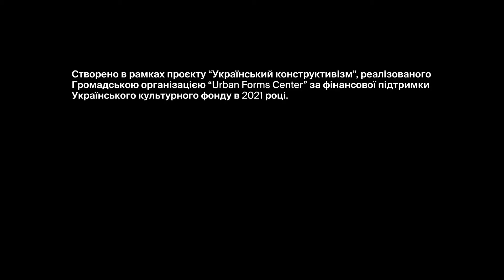Архітектура 20-го століття ― чому конструктивізм має бути у ЮНЕСКО?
Модернізм та конструктивізм знаходяться під загрозою не лише в Україні. На жаль, можна стверджувати, що це загальносвітова тенденція. Втім, в Україні до цього додається локальний контекст, що суттєво ускладнює пам’яткоохоронну діяльність.

Ми запросили представників влади, активістів та дослідників, для того, щоб обговорити проблемні аспектам пам'яткоохоронної діяльності щодо об’єктів модернізму і конструктивізму в Україні та пошуку практичних шляхів захисту спадщини.

Учасники/ці:
Олена Мокроусова, Київський науково-методичний центр по охороні, реставрації та використанню пам'яток історії, культури і заповідних територій

Тарас Грицюк, активіст ініціятиви «Збережемо Квіти України», координатор програми «Студії живої історії»

Модераторка:
Олена Скачкова, головна редакторка Медіа Великих Історій, Zagoriy Foundation

Круглий стіл записаний в рамках проєкту «Український конструктивізм», реалізованого Громадською організацією «Urban Forms Center» за фінансової підтримки Українського культурного фонду в 2021 році.